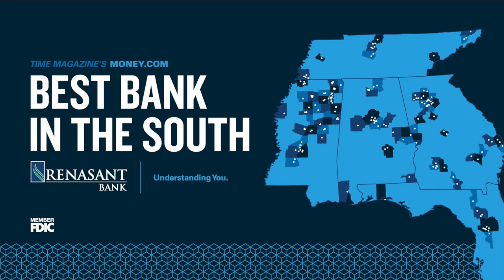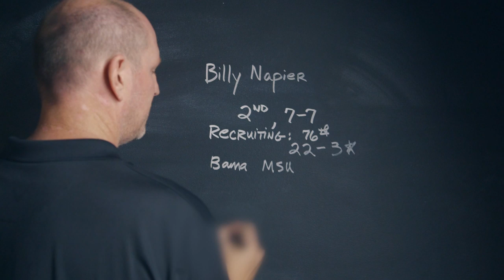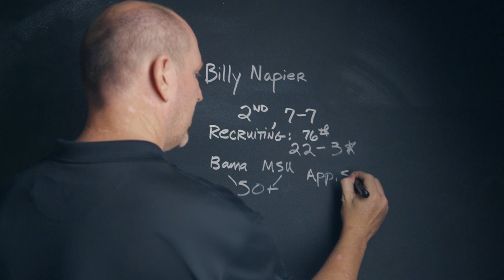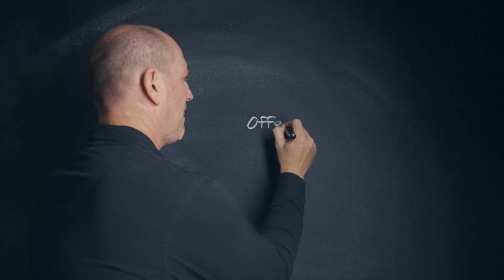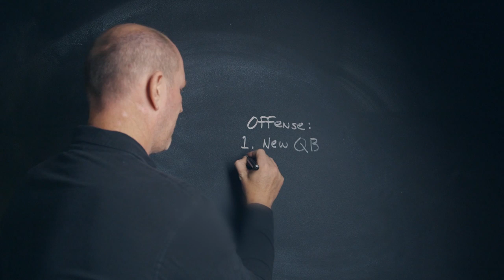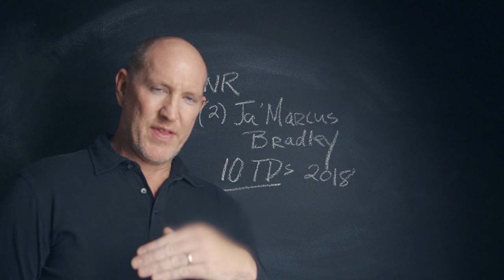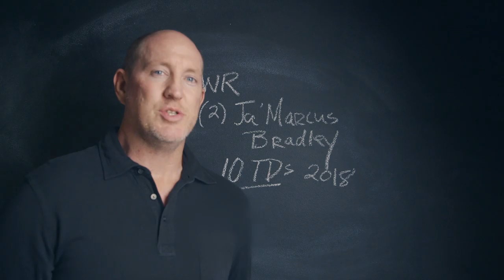Opponent Preview, Mississippi State: Louisiana Ragin Cajuns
A look into who the Ragin Cajuns are under 2nd year head coach Billy Napier, ahead of the season opener for Mississippi State in the Louisiana Superdome on August 31st.